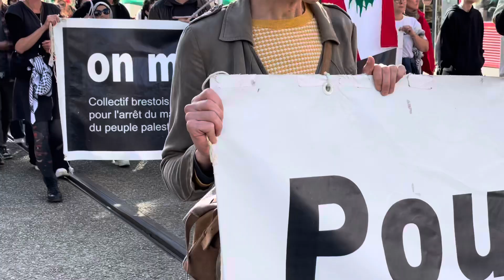Manifestation à Brest ce samedi 26 octobre 2024 rassemblement place de la Liberté.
En soutien à la population palestinienne de Gaza, victime du génocide israélien, et à la population du Liban sauvagement attaquée par l'armée israélienne,

Organisé par l’ Association France Palestine Solidarité - Groupe local de Brest